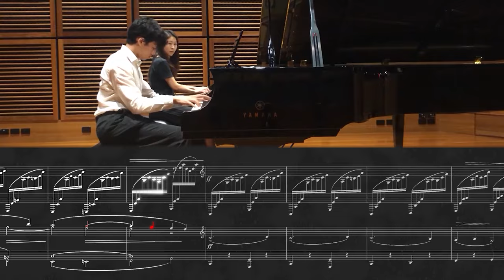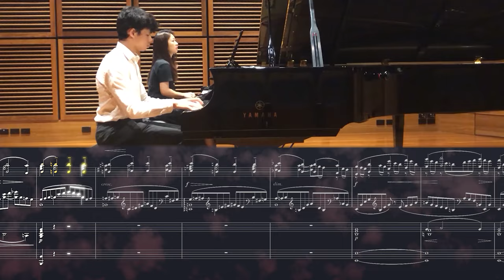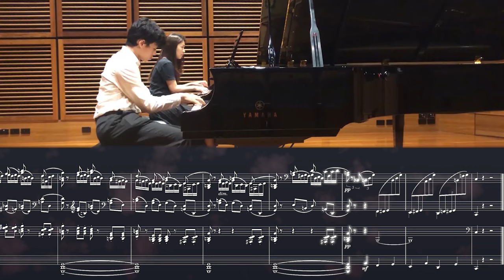Rachmaninoff - Piano Concerto No. 2, I. Moderato + animated sheet music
For two pianos, abridged